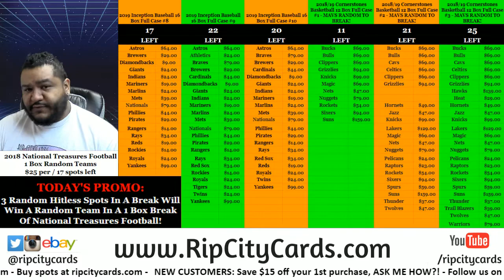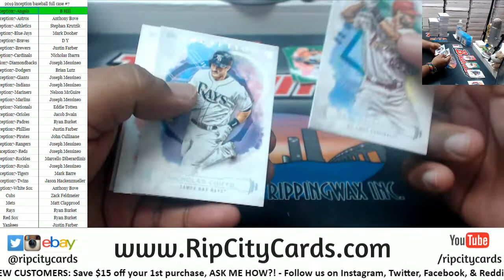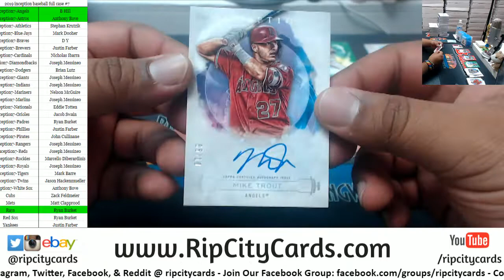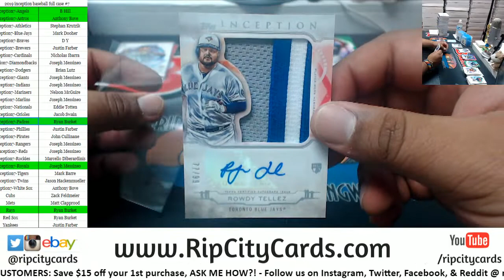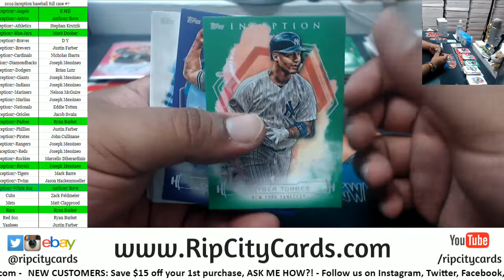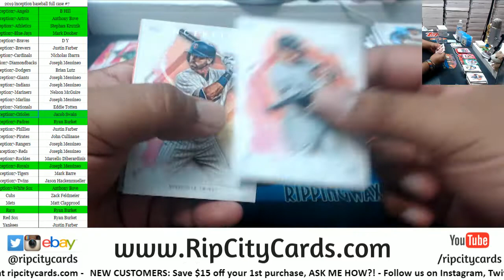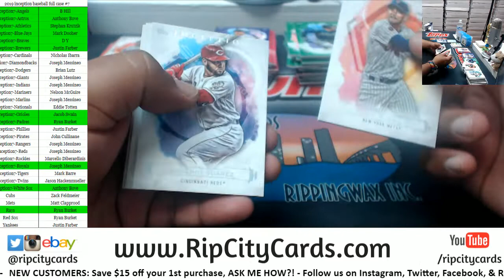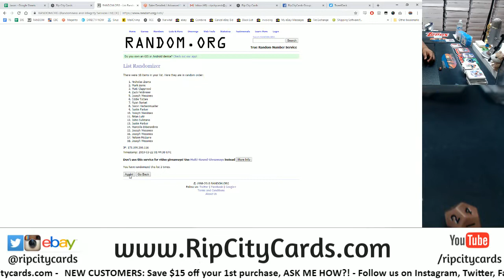2019 Inception Baseball Full Case #7 RCC